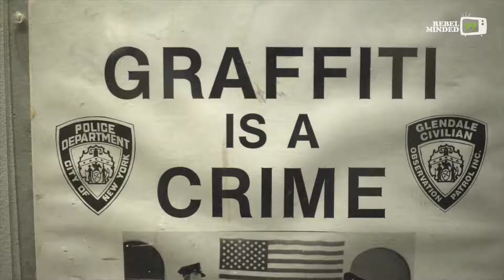Blackbook Stories recap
Exhibition with NYC Local Black Book Legends Expressing their Art careers through mixed media installations and a personal Black book Piece connected with a brief bio of how they became interested in the Arts.

TMJ Arts Collective is a New York City-based Artist collective with multicultural values and a wide range of Artist that are residents or migrated to NYC. TMJ Arts collective is a guide for those artists that have amazing work but need help to branch out and get their works of art into local/major galleries in NYC and abroad.